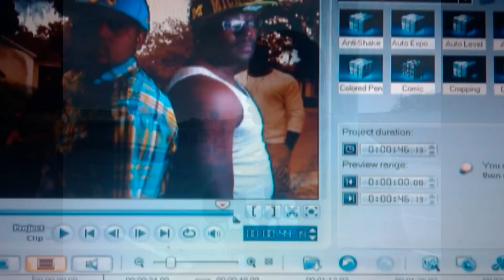Jawja Boi Roy - I Rep I.M.E. (I'm Me)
Jawja Boi Roy - I Rep I.M.E. (Music Video)
Dir by Coach Holla